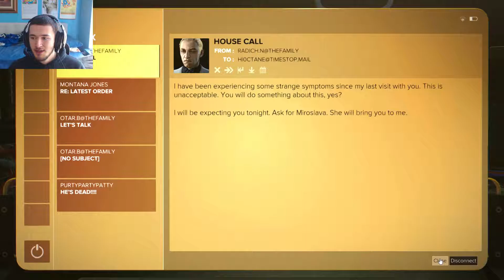Deus Ex: Mankind Divided EP #13-Investigating A Murder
Hey Guys JBirdGaming here with a crazy mystery episode while also getting Koller's calibrator in.